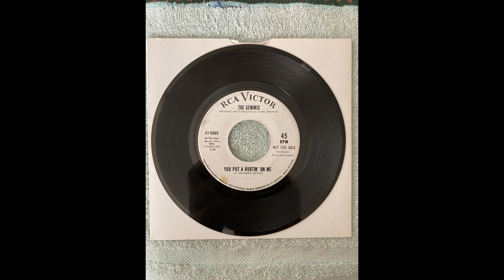The Geminis “You put a hurtin’ on me”-No. 30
The Geminis “You put a hurtin’ on me”

A & B Sides of each Record